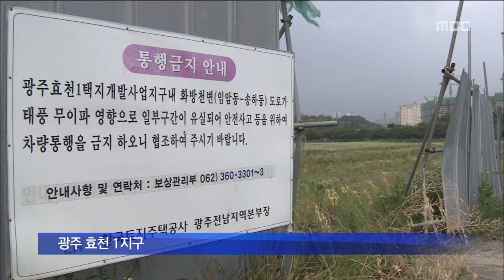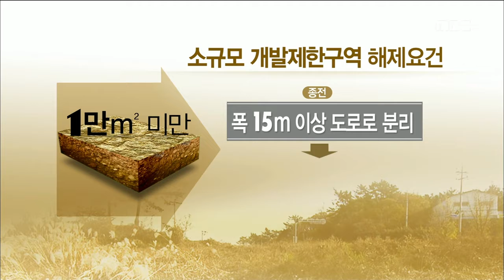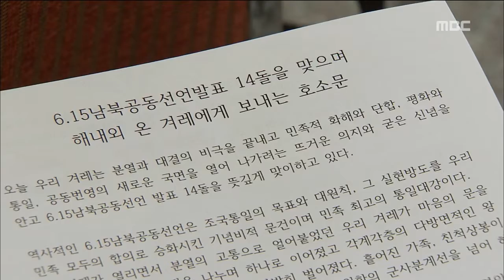[뉴스데스크]뉴스데스크 다시보기